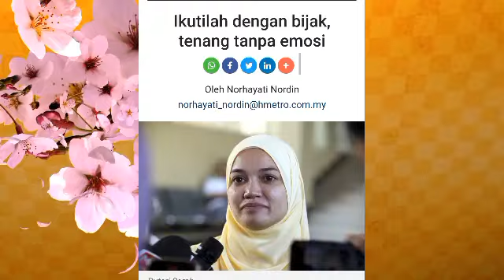Puteri Sarah beri kejutan kepada Syamsul buat Syamsul melopong tak terkata?😱